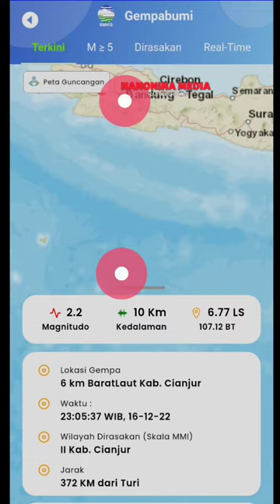INFO GEMPA TERKINI 16 DESEMBER 2022 3